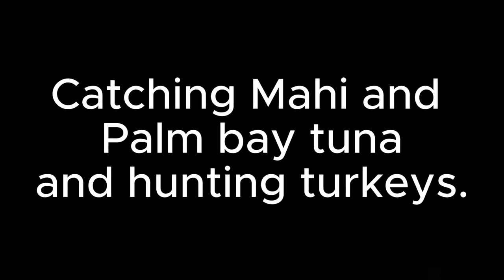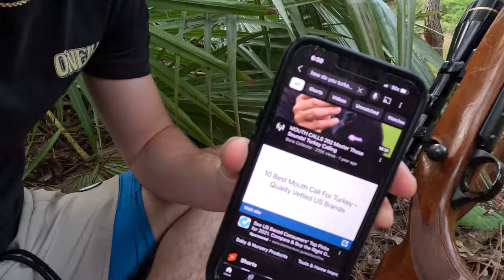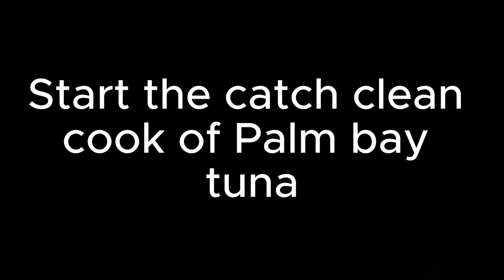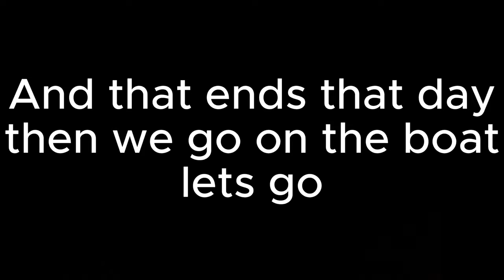Catch Clean and Cook! Mahi, Palm Bay tuna, Mangroves, and turkey hunting!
Banger vid go watch!